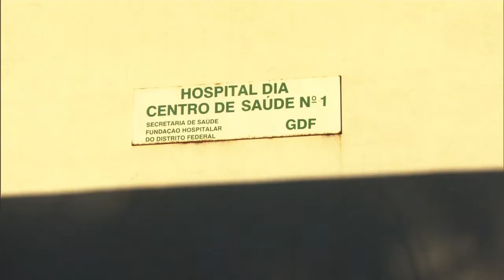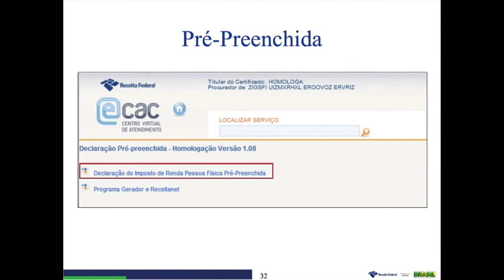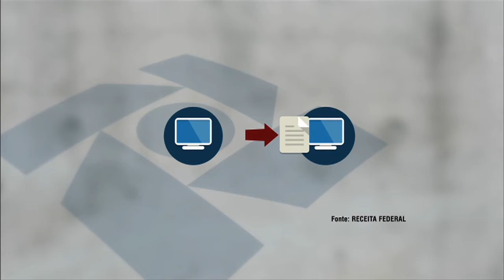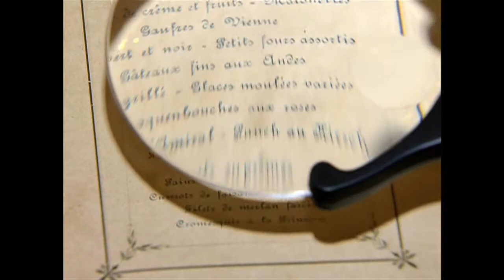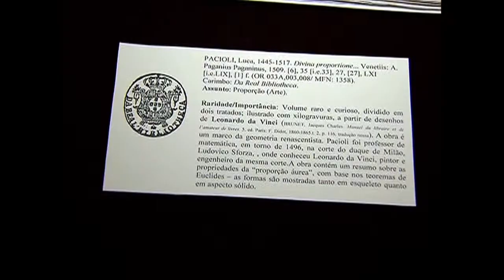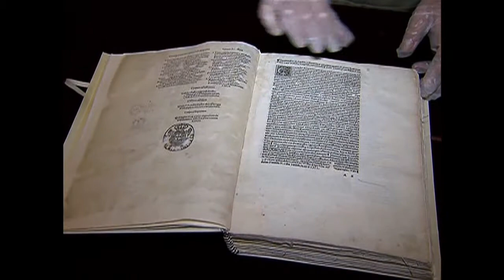Jornal NBR NOTÍCIAS na íntegra - 23 de fevereiro